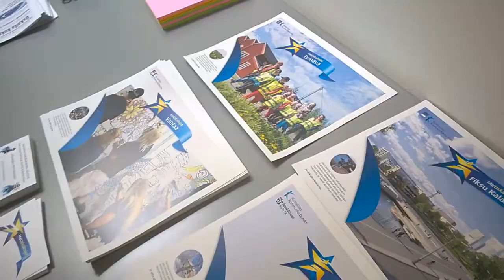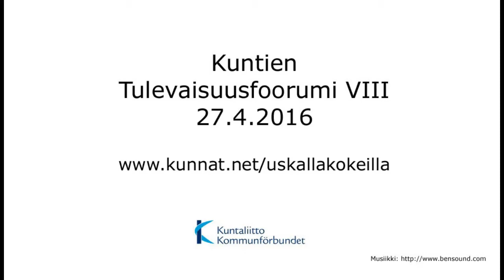Kunnat kokeilemaan!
Kuntia rohkaistaan kokeilemaan uusia toimintatapoja.